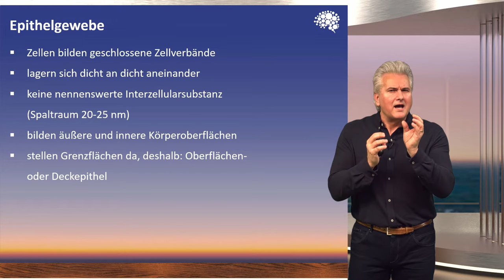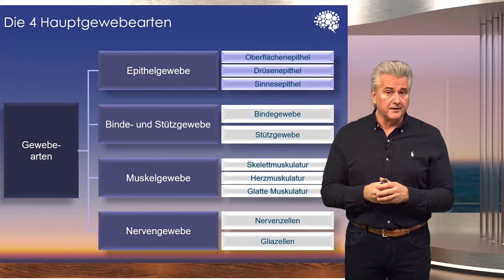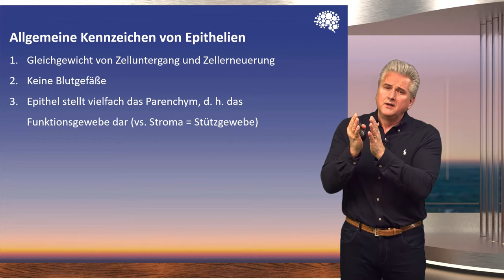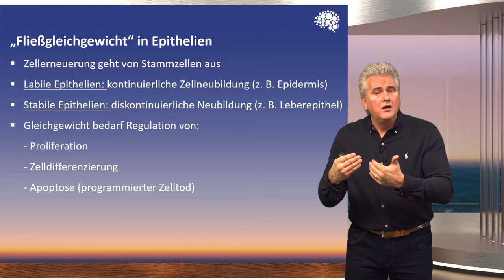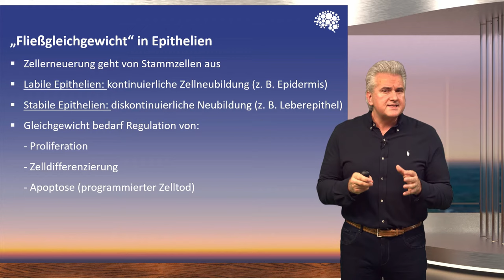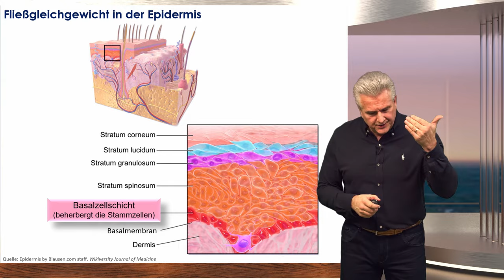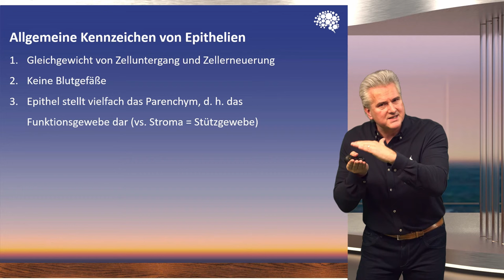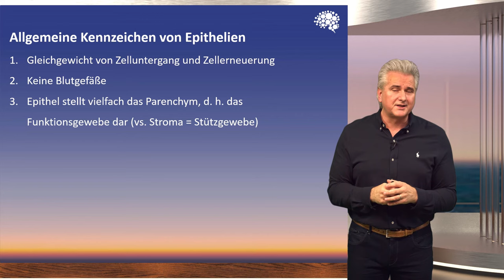Was ist Epithelgewebe? │Dr. Dr. Damir del Monte│Encephalon Medizin Videos bei Lecturio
Das Epithelgewebe bildet innere und äußere Oberflächen. So grenzt es Außen- und Innenwelt und ebenso einzelne Körperkompartimente voneinander ab. Es schützt unseren Organismus und ist elementar für sein Erscheinungsbild. Bei Entartung von Epithelzellen entstehen Karzinome.

▬  Lecturio ▬▬▬▬▬▬▬▬▬▬▬▬▬▬▬▬▬▬▬▬▬▬▬

UNI-MED-Physiotherapie und weitere Projekte sind in Vorbereitung